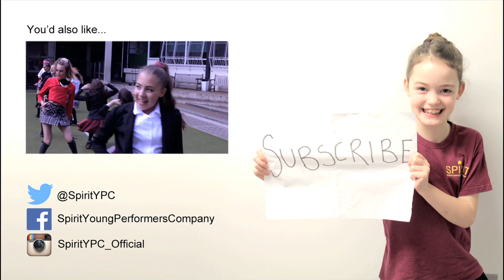West End Live 2016 - "BRING IT ON" Medley by Spirit Young Performers Company - OFFICIAL FOOTAGE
Performed live in Trafalgar Square at West End Live 2016, the performers from Spirit Young Performers Company take on Bring it On the Musical! Featuring the songs 'Legendary', 'It's All Happening' and 'Bring It On'.

Choreographed by Chloé James, Musical Direction by Aimee Gray. A production by Spirit Young Performers Company.

Cast (in alphabetical order):  Amelia Farrell, Anna-Louise Knight, Biba Aslin, Caitlin Garcia, Chloe Hawthorn, Danella Sloman, Darius Caple, Eleanor Phillips, Eleanor Scarlett Tutt, Enya Murtada, Grace Fox, Hannah Hutchins, Harrison Law, Harry Tunningely, Holly Adams, Jaynie Awcock, Jennifer Brown, Jessica Helfgott, Jordan Abey, Joshua Tikare, Kira Caple, Lara Wollington, Lia Moxom, Lillian Abey, Lola Moxom, Molly Fobbester, Pip Simpson, Sarah Gallagher, Sezen Djouma, Summer Mawdsley.

A huge thank you to WEST END LIVE for having us!

'Bring it On the Musical' is composed by Lin-Manuel Miranda, Amanda Green and Tom Kitt.

For details of how to audition for classes and performance troupes Performers from all over the world are also invited to attend our half term workshops.